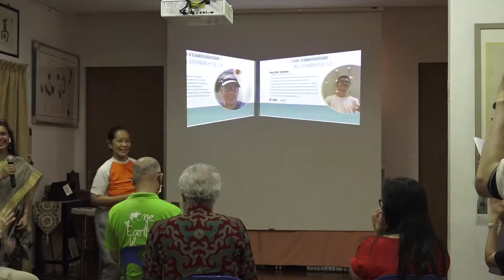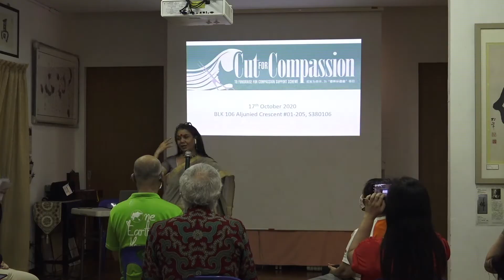Speech by Initiator of Cut for Compassion - Dr Priya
In its fifth run, Cut for Compassion 2020 is a fundraising event organised by Kampung Senang Charity and Education Foundation aims to raise funds for the Compassion Support Scheme, to support:

- Cancer patients with an array of services so that they can have peace of mind (include the gift of organic food and holistic support for people affected by cancer)
- Families income less than S$3,500
- Individu with income per capita less than S$800
- Needy family caregiver

Date: 17 October 2020*
Time: 11 AM - 5 PM
Place: 106 Aljunied Crescent #01-205

* You may also choose to get your haircut/shave done at your own convenience in your preferred salon anytime between 17th October to 16th December.

Be a champion and help us sustain the Compassion Support Scheme
Be a participant and invite your friends and supporters on social media to donate generously and help support people who need natural, non-invasive therapies for their healing process